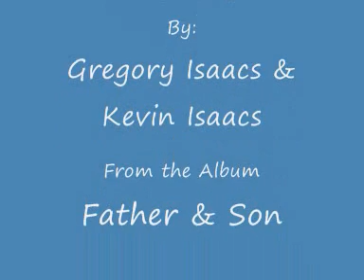HOW TO SAY GOODBYE & FORGIVE HER-GREGORY ISAACS&KEVIN ISAACS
TWO DUET REGGAE SONGS, BY: GREGORY ISAACS & KEVIN ISAACS, FATHER & SON.